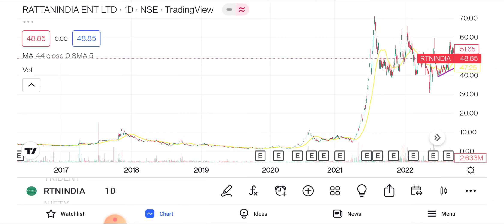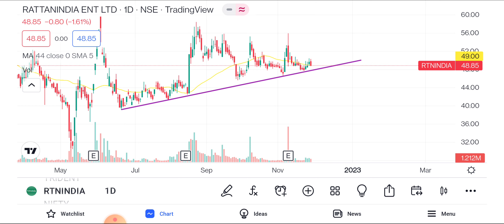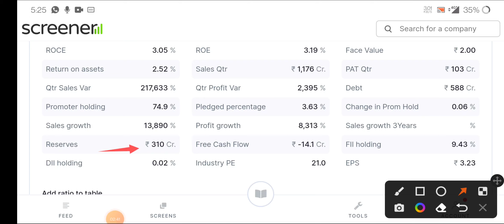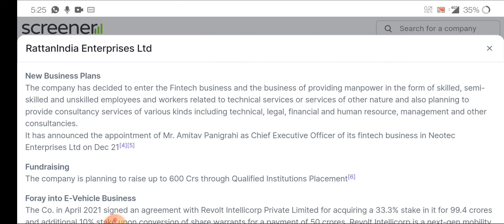Rattanindia enterprises | rattanindia share latest update । Share market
topic covers:-

1 -  rattan india enterprises share future
2 -  rattan india enterprises latest
3 -  rattan india enterprises latest news
4 -  rattan india enterprises latest news today
5 -  rattan india enterprises latest news hindi
6 -  rattan india enterprises latest share news
7 -  rattan india enterprises latest stock news
8 -  rattan india enterprises latest update
9 -  rattan india enterprises latest news share market
10- rattan india enterprises stock
11- rattan india enterprises stock news
12- rattan india enterprises stock
13- rattan india enterprises stock result
14- rattan india enterprises stock analysis
16- rattan india enterprises stock latest news today
17- rattan india enterprises stock latest news
18- rattan india enterprises stock analysis today
19- rattan india enterprises stock news in hindi